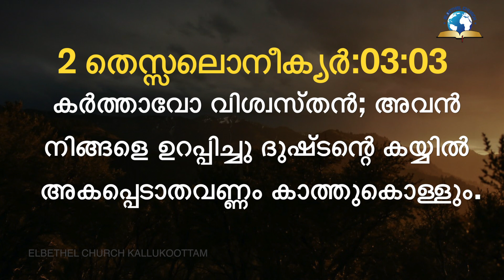Today's Malayalam Bible Verse I Today’s Malayalam Bible Words [21/09/2020]